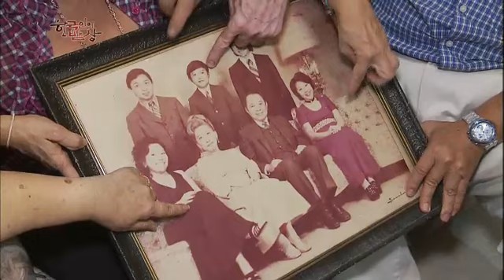한국인의 밥상 - Korean Cuisine and Dining EP150 # 006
"해외특집 1부 밥이 조국이다 - 멕시코 에네켄의 밥상"

한국인의 밥상은 매년 특집 기획으로 해외 동포들의 밥상을 취재해왔다.
세계 각국에서 만난 "한국인의 밥상"은 우리 이민사의 한이 배인 눈물의 밥상이기도 했지만,
한편 어떤 역경에도 굴하지 않는 한국인의 저력이 담뿍 담긴 감탄의 밥상이기도 했다.
2013년에는 지구 반대편의 뜨거운 대륙 라틴아메리카로 취재를 떠났다.
108년 전 라틴 아메리카에 최초로 이주한 조선인, 에네켄과 그 후예들이 살고 있는 멕시코,
현재 가장 많은 한국인이 거주하고 있으며 한류의 열기가 가장 뜨거운 브라질
이 두 나라에는 과연 어떤 한국인의 밥상이 차려지고 있을까?